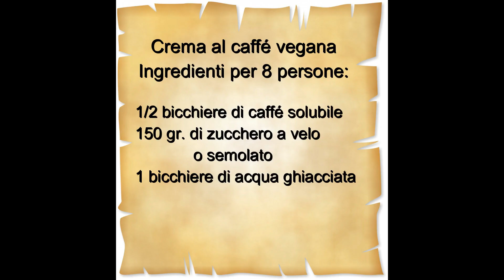Crema al caffé vegana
L'ho scoperta e ve la offro nella sua versione più semplice. Ci sono 1000 varianti, con il miele, con lo zucchero semolato e con lo zucchero di cocco. Questa è quella che mi piace di più!